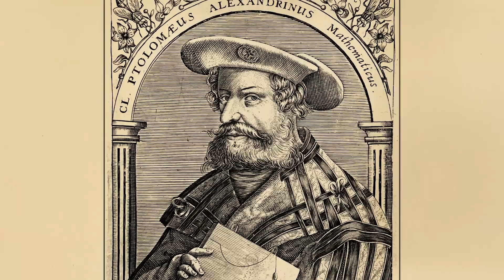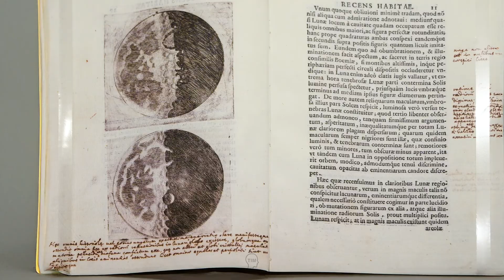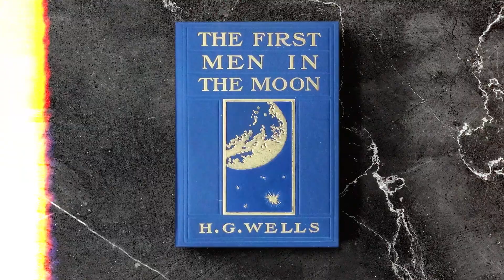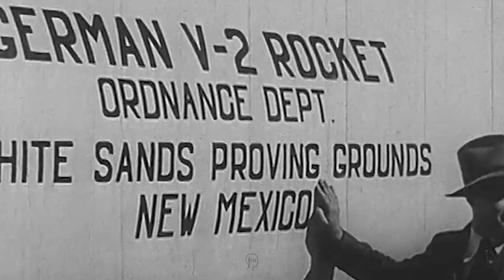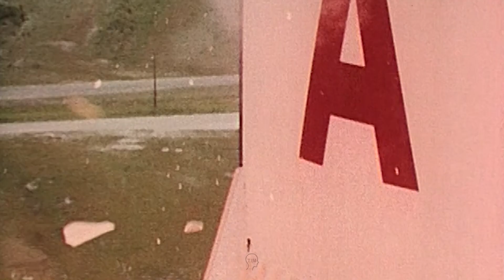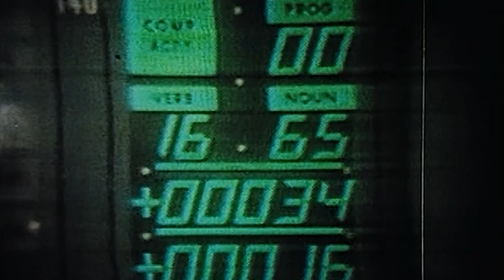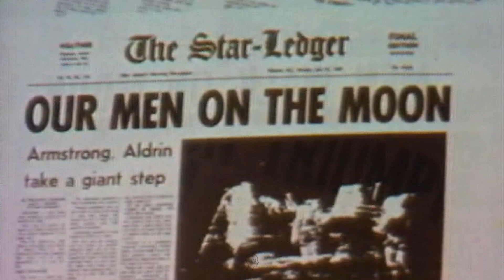Footsteps on the Moon: The Mission That Defined Humanity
🌕 The Incredible Story of the Moon Landing | How Humanity Reached the Moon 🚀

On July 20, 1969, history was made when Neil Armstrong set foot on the Moon, marking one of humanity’s greatest achievements. But how did we get there? In this video, we take you on a thrilling journey through the Space Race, the Apollo 11 mission, and the challenges faced by astronauts as they ventured into the unknown.

🔍 Inside This Video:
✅ The Cold War competition that fueled the Space Race
✅ How NASA built the Saturn V rocket—the most powerful ever made
✅ The suspenseful moments of the Moon landing
✅ What Neil Armstrong and Buzz Aldrin saw on the lunar surface
✅ The legacy of Apollo 11 and what comes next for space exploration

Join us as we relive this historic moment and uncover the untold stories behind mankind’s first steps on the Moon. 🌌✨